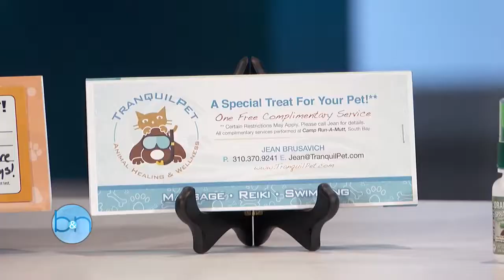The Boris and Nicole Show Full Episode #018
The Boris and Nicole Show with Boris Kodjoe and Nicole Ari Parker! Episode #018: Wednesday, July 29th - The surprise "Soul Food" reunion with Vanessa Williams, Malinda Williams, Darrin Dewitt.

The Boris and Nicole Show with Boris Kodjoe and Nicole Ari Parker!

The Boris and Nicole Show with Boris Kodjoe and Nicole Ari Parker! Episode #013: Wednesday, July 22nd - Actress Regina Hall, Actress/Author Tia Mowry-Hardrict, Pastor Wayne Chaney - Watch the.

The Boris and Nicole Show with Boris Kodjoe and Nicole Ari Parker! Episode #016: Monday, July 27th - From "The Last Man On Earth" Actor Will Forte and Actress Kris